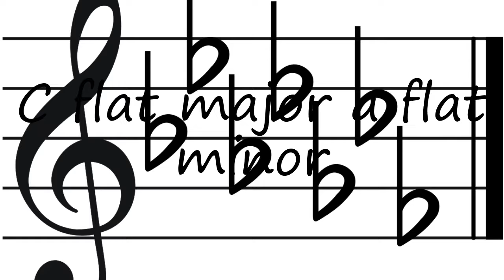How to pronounce C flat major a flat minor in English?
to speak in yourself C flat major a flat minor and let us know how it done according you! :) Want to teach us how you name is pronounced? and let us know! Do you have a pet or a favorite animal? Searching for a nice baby name with meaning? How to pronounce C flat major a flat minor in English? say C flat major a flat minor! How to say C flat major a flat minor. How to pronounce C flat major a flat minor correctly.  Learn the pronounciation C flat major a flat minor! Expand your vocabulary, learn C flat major a flat minor word. Use this free pronunciation guide to practice words at a time. Learn for free. Thank you for viewing, please like or subscribe! hoe om te sê, si të thuash, እንዴት እንደሚናገር, wie sagt man, comment dire, come dire, como dizer, как сказать, nasıl denir, cómo decir, 怎么说,